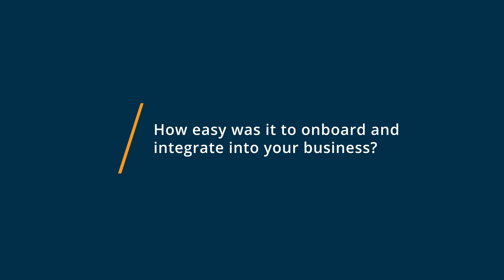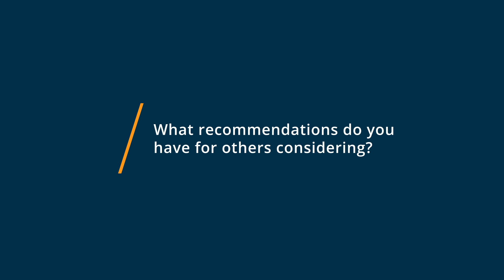Remote Desktop Manager User Review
"Remote Desktop Manager Review 2023.

0:00 Intro
0:37 What other software products did you consider or switch from?
1:04 What were the reasons you chose Remote Desktop Manager?
1:35 How easy was it to onboard and integrate Remote Desktop Manager into your business?
2:17 What recommendations do you have for others considering Remote Desktop Manager?"